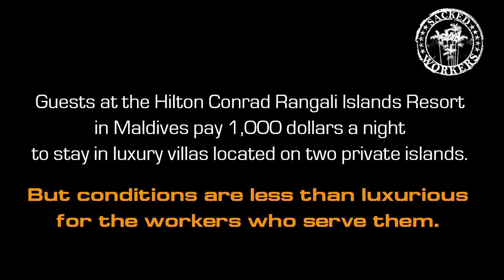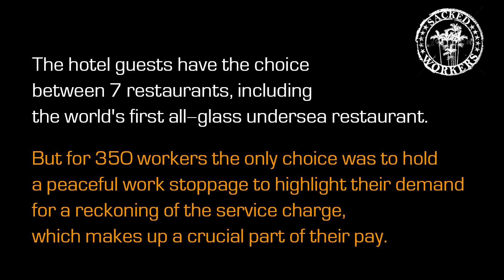Hilton's Spoiled Paradise: Conrad Maldives Hotel Workers Demand Justice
Guests at the Hilton Conrad Rangali Islands Resort in Maldives pay 1,000 dollars a night to stay in luxury villas located on two private islands, where they can choose from "seven world class restaurants including 'the world's first all-glass undersea restaurant serving contemporary cuisine". "For the ultimate dining experience" guests can order a private beach dinner with their own chef and waiter. But conditions are less than luxurious for the workers who serve them. Watch the video and Click here to send a message to Hilton!